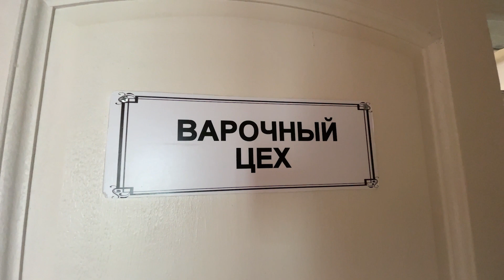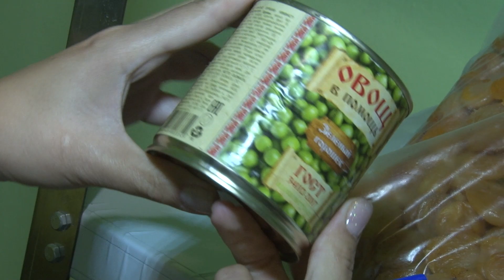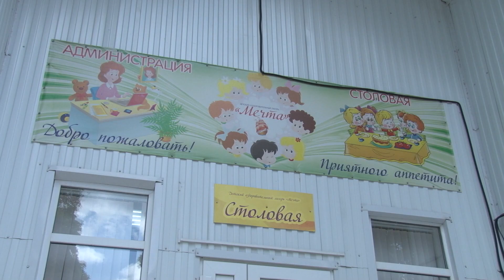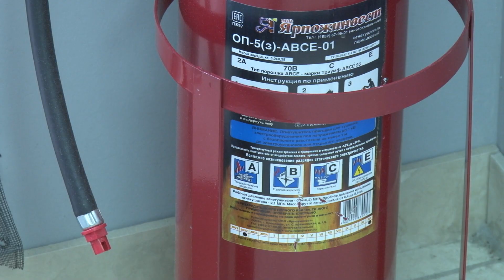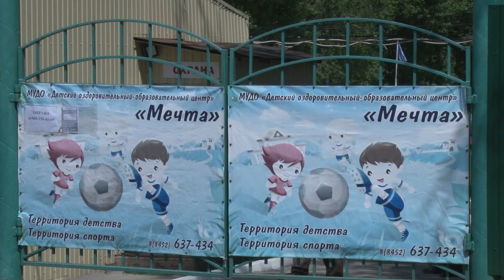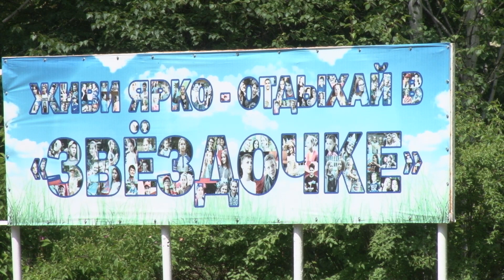В детских лагерях прошла волна прокурорских проверок | Законный интерес от 18 июня